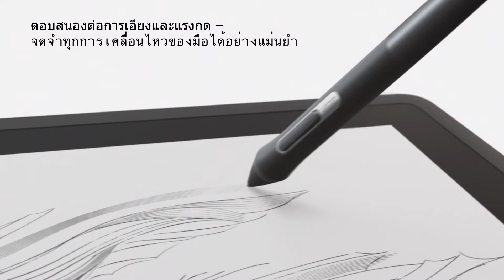Wacom Pro Pen 2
Wacom Pro Pen 2 ปากกาที่ตอบสนองการเอียงและแรงกด ช่วยให้การสร้างสรรค์ผลงานได้อย่างมีประสิทธิภาพ

☎ สอบถามรายละเอียดผลิตภัณฑ์ได้ที่วีเอสที อีซีเอส (ประเทศไทย) โทร.